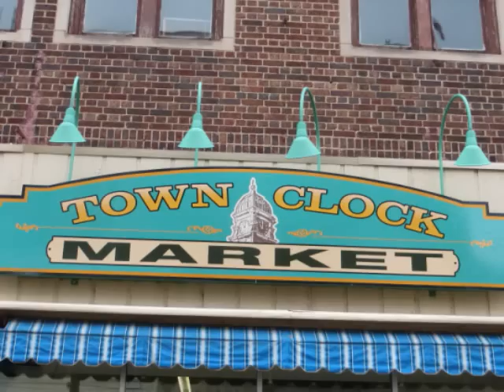Town Clock Market Jingle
Town Clock Jingle.  Written and sung by Bruce R. Smith